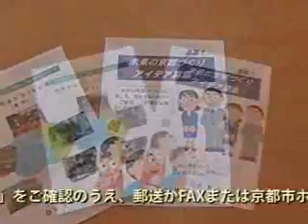「京都未来まちづくりプラン」について市長会見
今後4年間の市政の羅針盤となる「京都未来まちづくりプラン」(骨子)を公表し、8月31日まで市民の皆様からのご意見・ご提案を募集します。